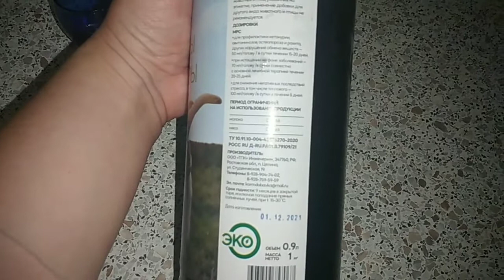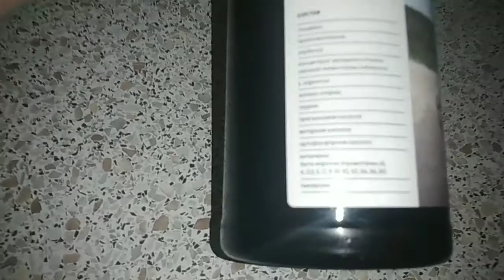ВЕЧЕРНЯЯ УПРАВА ЗАТЯНУЛАСЬ НА ДВА ДНЯ!//У ФИЛА ТЕПЕРЬ СВОЙ ГАРЕМ И УНА С НИМ😊